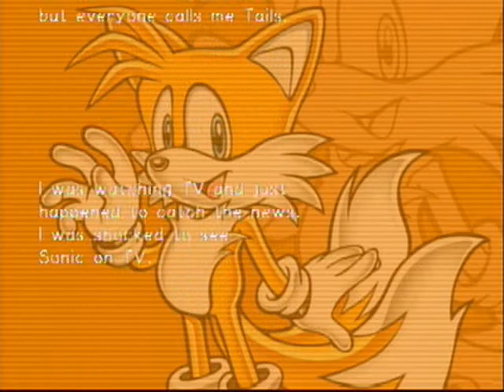Let's Play Sonic Adventure 2 - Hero Story - Part 3 (Happy Halloween)